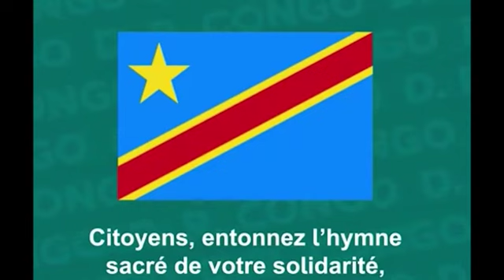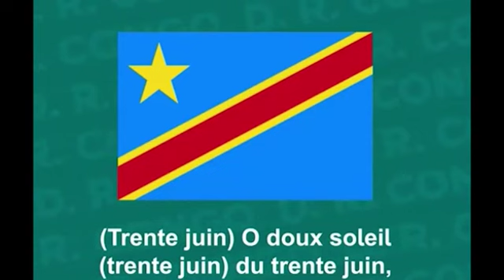PUBLICATION DES RÉSULTATS POUR ÉLECTIONS DE LA COMMUNAUTÉ CONGOLAISE(ÉTUDIANTS) EN CHINE-CCFC-WUHAN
COMMUNAUTE CONGOLAISE EN FORMATION EN CHINE/WUHAN
Commission Electorale Indépendante
COMMUNIQUE N° CCFC-WUHAN/CEI/WNM/JKK/001/2023
Très chers Compatriotes, la Commision Electorale Indépendante de la
CCFC-Wuhan a l'honneur de vous informer que, faisant suite à Décision de Monsieur le Président de la CCFC-WUHAN n° CCFC-WUHAN/Pr./KME/01B.01/2023 du 14/02/2023 portant nomination des Membres de la Commission Electorale Indépendante, le Calendrier Electoral pour élire les Membres du Comité Directeur de la CCFC-Wuhan conformément aux résolutions de l'Assemblée Générale du 11 février 2023, se présente comme suit :
N°
1
2
3
ACTIVITE
Publication de la loi électorale
Enrôlement des électeurs
Dépôt des candidatures
Traitement des candidatures
5
Publication des listes provisoires des candidatures retenues
6
Dépôt des recours pour les candidatures non retenues
7
Traitement des recours et publication des listes définitives des candidatures retenues
8
9
Campagne électorale
Débat contradictoire
10 Scrutin, dépouillement et publiation des
résultats provisoires
11
Dépôt des recours
12
Examen des recours et contentieux
13 Publication des résultats définitifs
14 Installation du nouveau Comité Direteur
DATE
Le jeudi 16/02/ 2023
Du vendredi 17/02/2023 au dimanche 19/02/2023
Le lundi 20/02/2023
Le mardi 21/02/2023
Le mercredi 22/02/2023
Le jeudi 23/02/2023
Le vendredi 24/02/2023
Du vendredi 25/02/2023 au samedi 27/02/2023
Le samedi 27/02/2023
Le dimanche 28/02/2023
Le lundi 01/03/2023
Le mardi 02/03/2023
Le mercredi 03/03/2023
Le jeudi 04/03/2023
Fait a wuhan le 15/02/2023
Pour la Commission Electorale Indépendante
WILLIAM-NGOY MWENDANALO
Président
Commission Electorale Indépendante. Par la même occasion,nous vous informons que, l'installation du nouveau bureau interviendra lors de la cérémonie du 11 mars.
venons très nombreux pour  soulever l'étendard congolais🇨🇩 plus haut qu'avant.